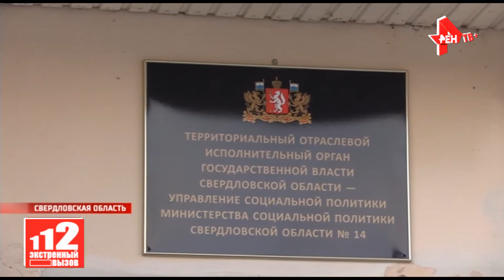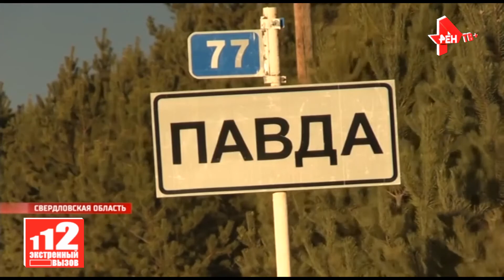Возбудили дело об истязании девушки в приемной семье 17.12.2020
По предварительным данным следствия, преступные эпизоды
происходили в поселке Павда Свердловской области.

Возбуждено уголовное дело по признакам преступления,
предусмотренного ч. 2 ст. 117 УК РФ ("Истязание в отношении заведомо несовершеннолетней").
По предварительным данным следствия,
в период с августа по ноябрь 2020 года в жилом доме на улице Революционной
в поселке Павда в отношении 16-летней девушки было совершено истязание -
причинение психических и физических страданий.

Выясняется, имели ли место иные преступные эпизоды в отношении других членов семьи.

Уполномоченный по правам ребенка в Свердловской области Игорь Мороков сообщил,
что его аппарат также проводит проверку ситуации.
16 декабря старший помощник прокурора Свердловской области Марина Канатова сообщила,
что обращение о том,
что жительница Павды ненадлежащим образом заботится о приемных детях поступило в ведомство.
Прокуратура даст правовую оценку действиям женщины,
а также органам системы профилактики и опеки.